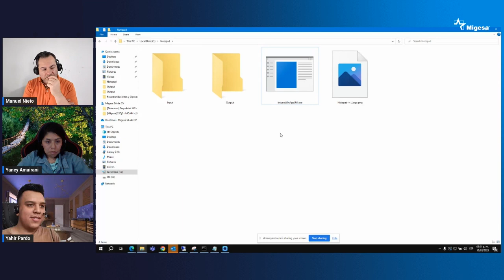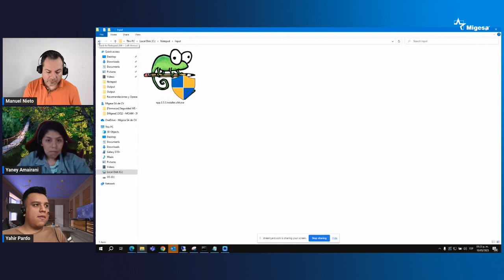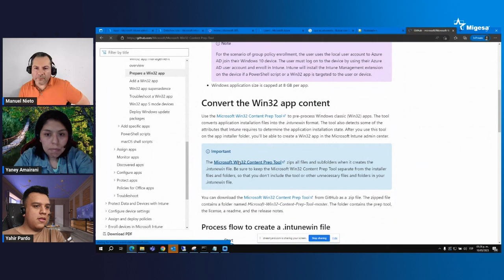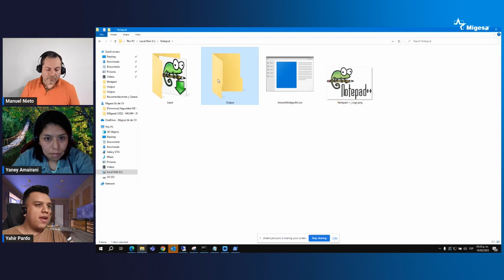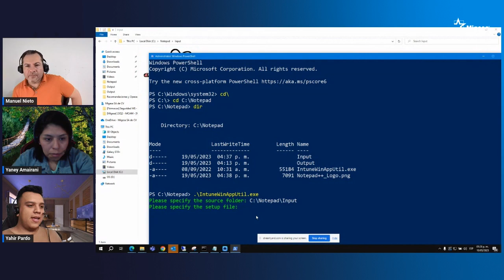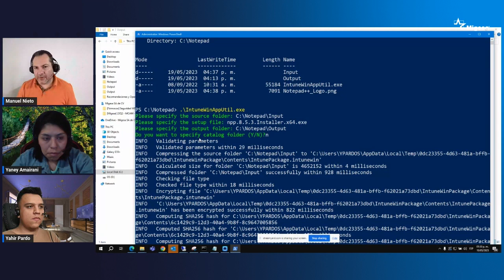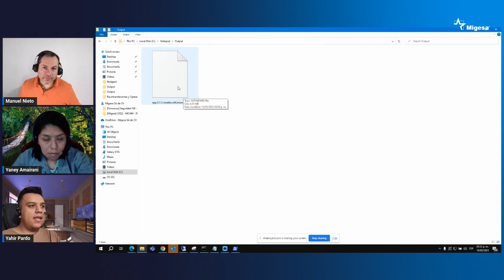Creación de aplicaciones Win32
Creación y distribución de aplicaciones Win32
-¿Cuándo? y ¿Por qué? Empaquetar aplicaciones Win32.
-Uso de la herramienta IntuneWin
-Comandos de instalación y desinstalación desatendida